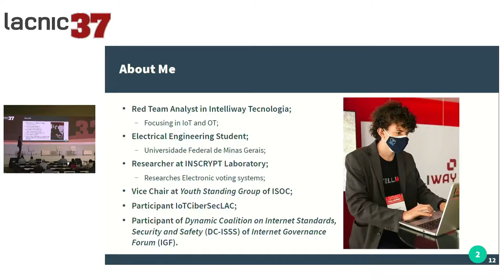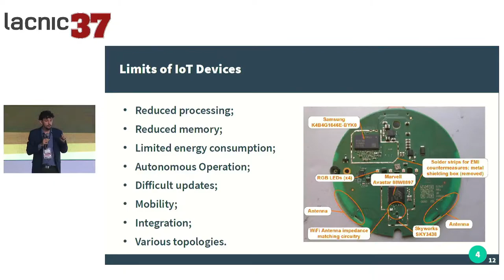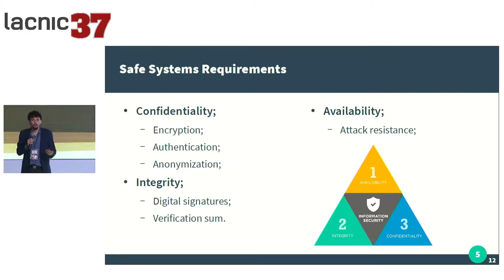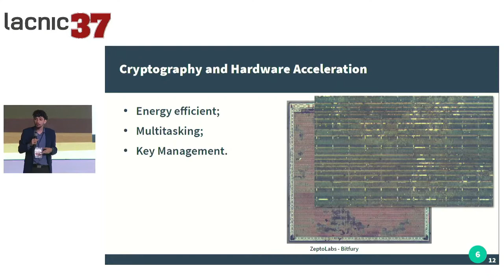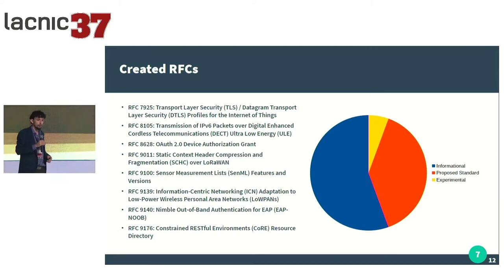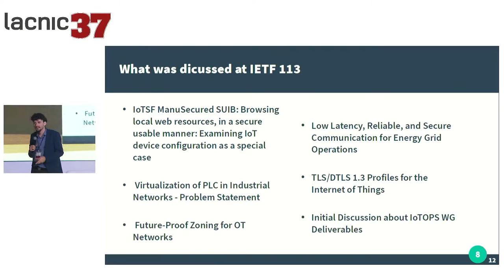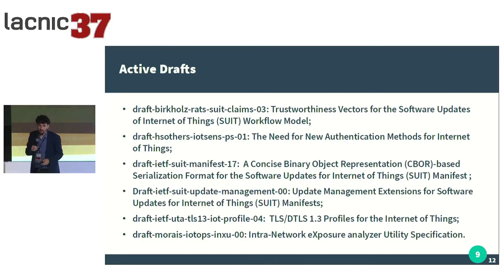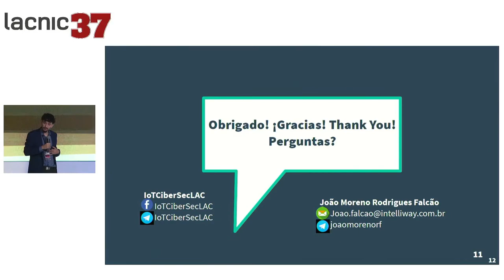Standardizing IoT Security at the IETF